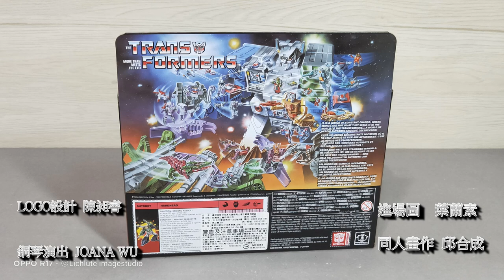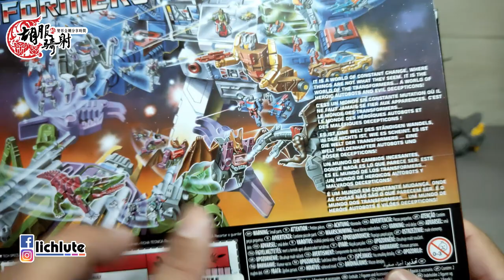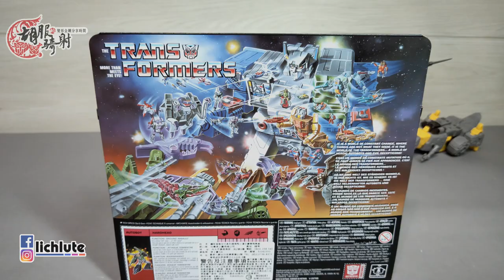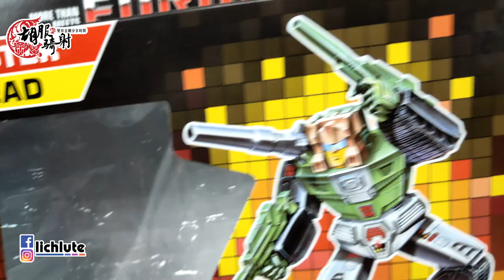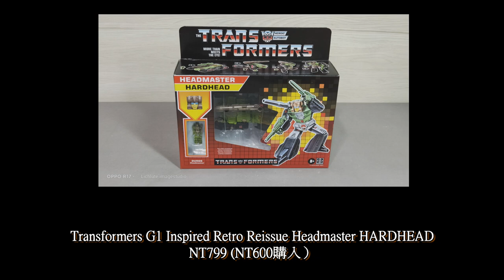胡服騎射的變形金剛分享時間1342集 G1 包裝 複刻 老頑固 鐵頭 Transformers G1 Inspired Retro Reissue Headmaster HARDHEAD